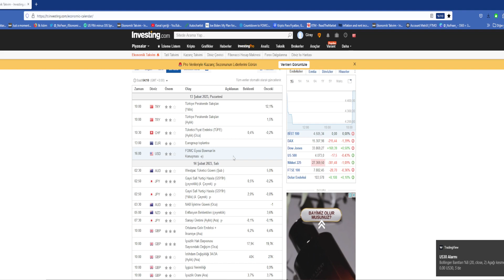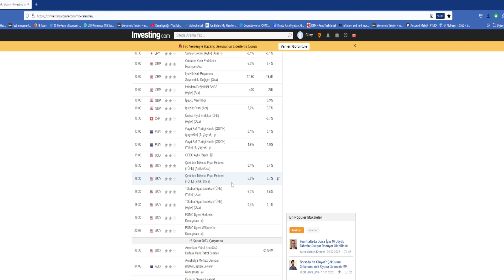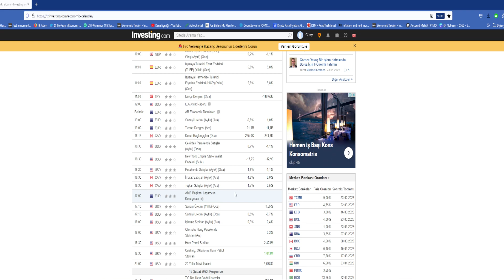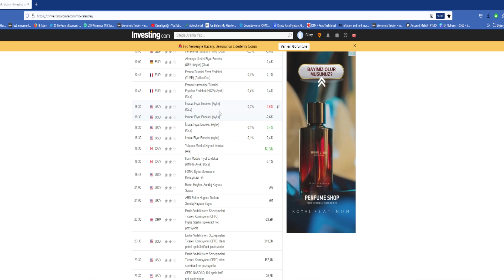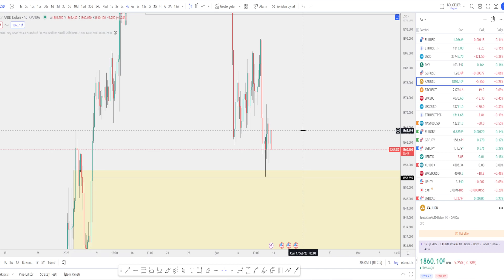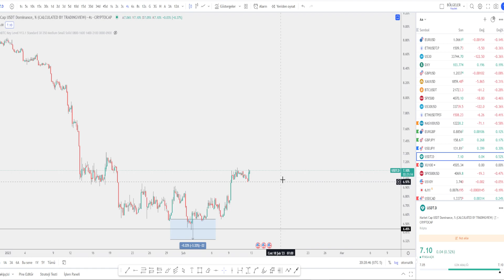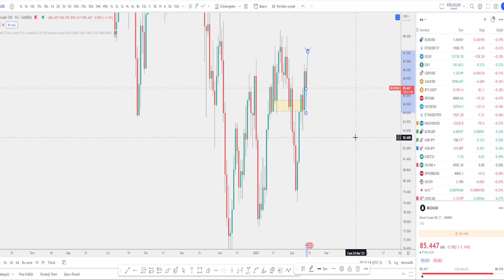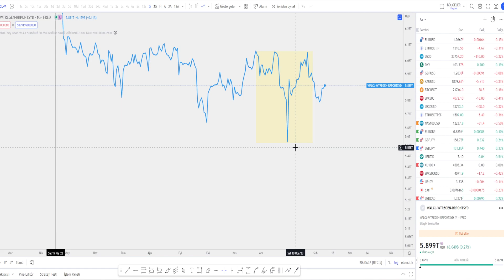13.02.2023 - HAFTALIK PİYASA DEĞERLENDİRMESİ - TEMEL/TEKNİK ANALİZ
13 Şubat -  17 Şubat haftasında piyasanın hem temel hem de teknik açıdan değerlendirmesi